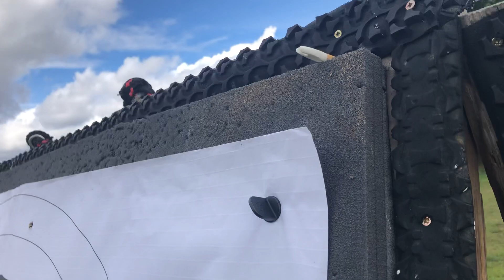Archery in 2020 part 3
Another jaunt down range whilst I produce verbal dribble.